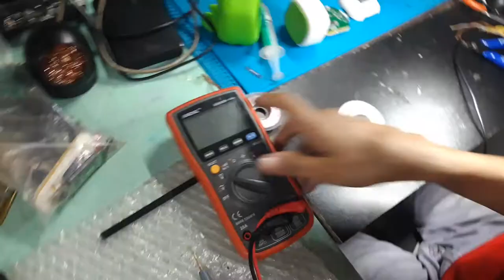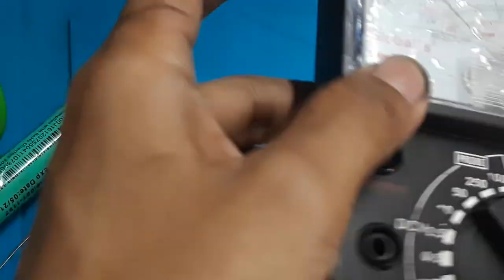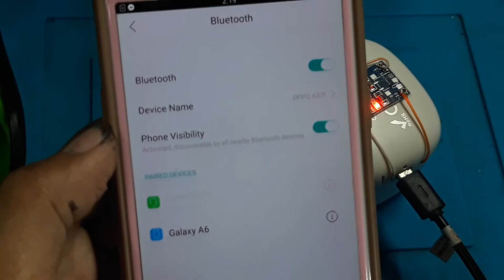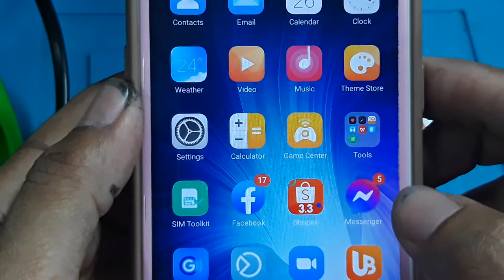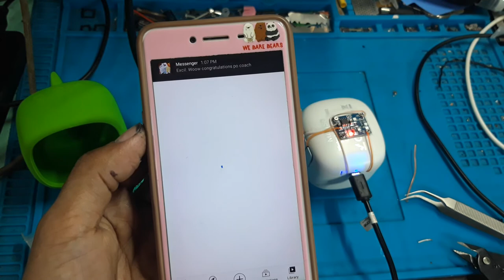MINISO WIRELESS SPEAKER KO2 - NOT CHARGING, CONVETED TO MODULE CHARGING BOARD